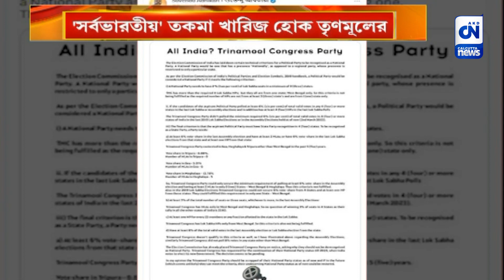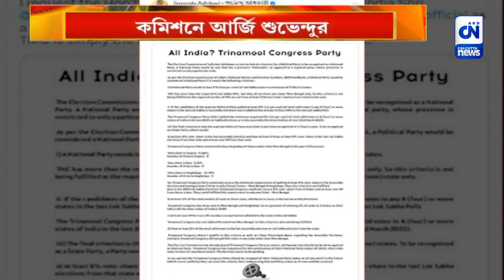'সর্বভারতীয়' তকমা খারিজ হোক তৃণমূলের, কমিশনে আর্জি শুভেন্দুর | CN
তৃণমূলের সর্বভারতীয় তকমা কেড়ে নেওয়ার দাবি জানালেন রাজ্যের বিরোধী দলনেতা শুভেন্দু অধিকারী। টুইটারে জাতীয় দল হওয়ার নিয়মাবলী তুলে ধরে যুক্তি দেখিয়েছেন শুভেন্দু। তাঁর দাবি, একটি জাতীয় রাজনৈতিক দলের স্বীকৃতি পেতে নির্বাচন কমিশনের নিয়ম অনুযায়ী কোনও দলকে যে সব শর্ত পূরণ করতে হয়, তৃণমূল তা পূরণ করতে ব্যর্থ।